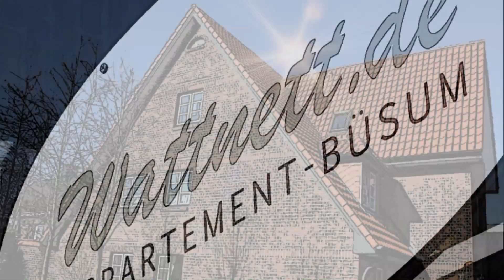Appartement WattNett in Büsum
WattNett, eine erstklassige Adresse für entspannten Urlaub in Büsum an der Nordsee. Eindrücke vom Appartement und Bilder von einigen der vielen Ausflugsziele ab Büsum und entlang der Nordseeküste. Viel Spaß !